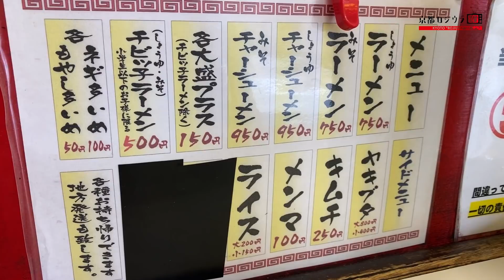京都駅すぐ、京都人も大好きラーメン大栄本店へ。【京都ラーメン探訪10】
【行ったお店】
ラーメン大栄本店

◆オリジナルTシャツご購入の方はこちら

★こちらからも動画ご覧いただけます